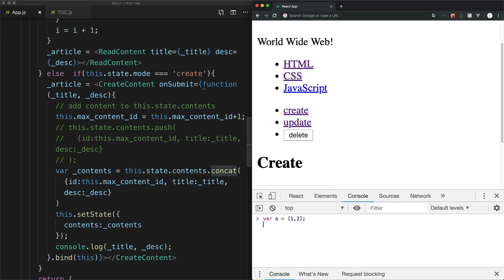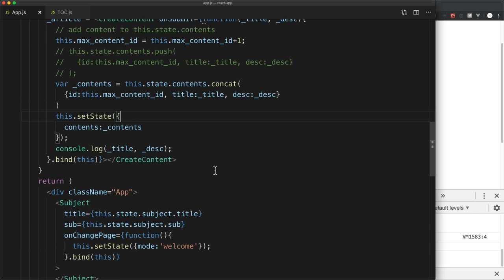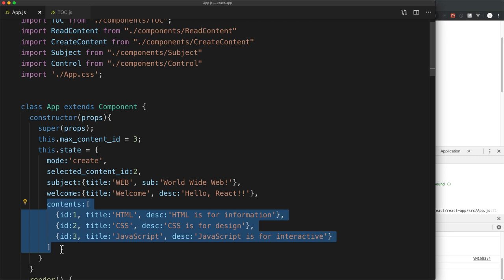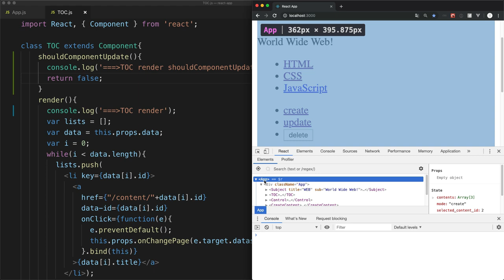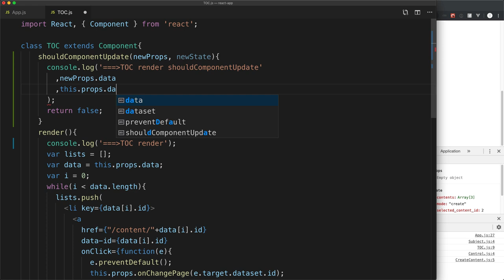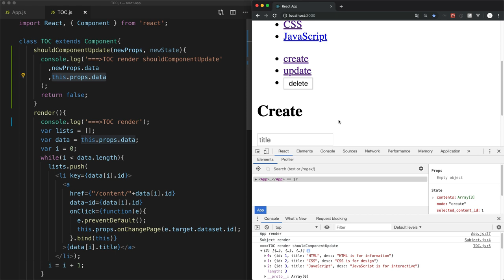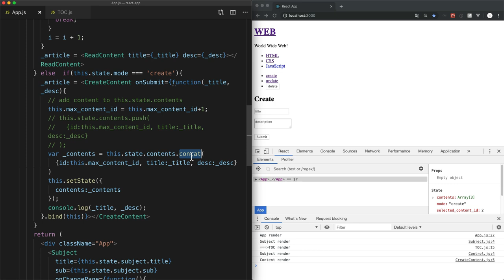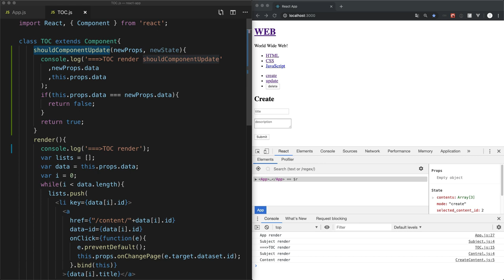React - 19.7. create 구현 : shouldComponentUpdate